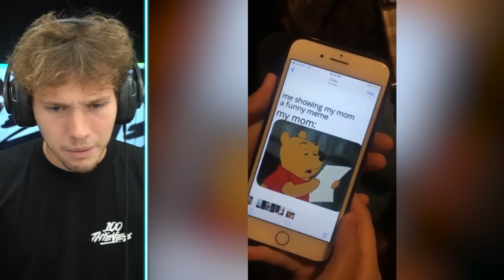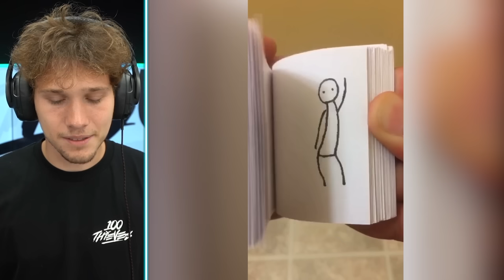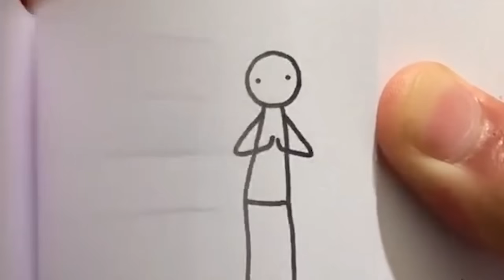ONE HOUR Of Most Viewed TikToks!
I found so many of the Most Viewed TikToks that I put together a one hour compilation for you to enjoy!